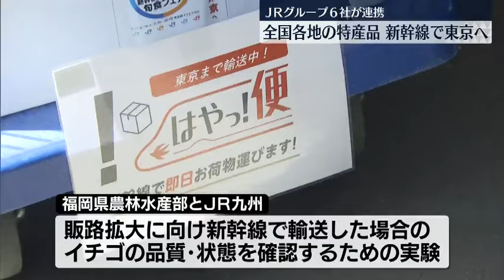福岡県産「あまおう」を新幹線で東京へ 販路拡大を目指し品質の確認 JRグループ6社が連携して全国の特産品を輸送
福岡県産の「あまおう」の販路拡大を目指し、新幹線で東京まで輸送する実験が行われています。

佐賀県の新鳥栖駅から東京駅まで新幹線で輸送されるのは、福岡県朝倉市で収穫されたブランドイチゴ「あまおう」です。

福岡県農林水産部が今後の販路拡大に向けて、新幹線で東京まで輸送した場合のイチゴの品質や状態を確認するため、JR九州と実験するものです。

また、17日はJRグループ6社が初めて連携して、全国各地の野菜や特産品などを新幹線で東京へ輸送しています。

いわゆる「物流の2024年問題」の解決や、新たな物流網の構築などが目的です。

荷物は17日夕方に東京駅に到着し、18日まで開催されるイベントで展示・販売されるということです。